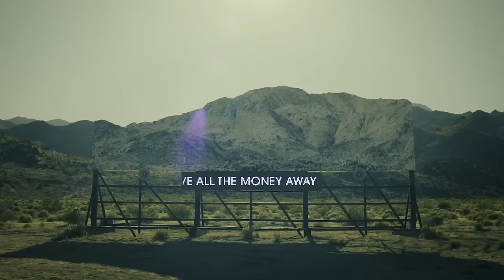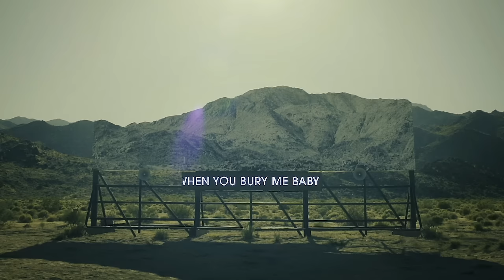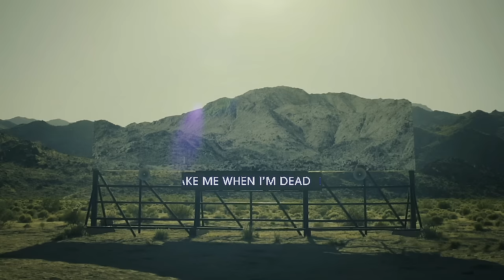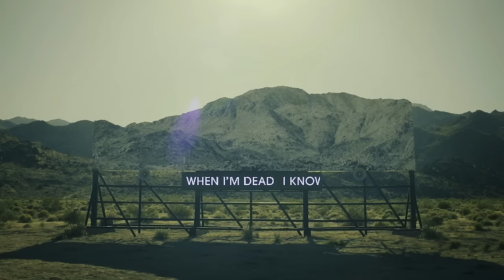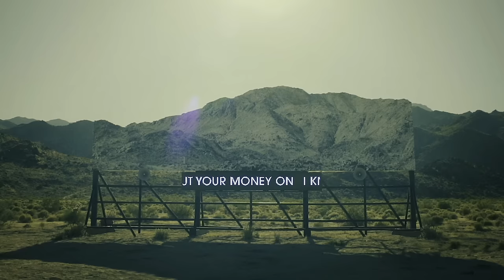Arcade Fire - Put Your Money On Me (Official Lyric Video)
Arcade Fire - Put Your Money On Me (Audio)

Lyrics
Put your money on me
'Cause I can barely breathe

If you think I'm losing you, you must be crazy
All your money on me
I'm never gonna let you go, even when it's easy
Or tuck me into bed, and wake me when I'm dead
I know that you gotta be free
But I'm never gonna let it go

If there was a race, a race for your heart
It started before you were born
Above the chloroform sky
Clouds made of ambien
Sitting on carpets in the basement of Heaven
We were born innocent, but it lasts a day
And baby you can give all the money away
But if there's a race, a race for your heart
It's over before it starts
Singing

All my presents are broken before they're open
And the promises, the second they're spoken
I know I've been different
My skin keeps shedding
My mother was crying on the day of our wedding
Trumpets of angels call for my head
I fight through the ether and I'll quit when I'm dead
If you want to know who'll be there in the end
When you bury me, baby, I'll still be your friend
Singing

Singing put your money on
Put your money on
I know it's not the last time
All your money on
I know it's not easy

(To put your money on me)
(When you put your money on me)
When Silicon Valley's melted back into silicon
We'll find a way to survive
Singing

To put your money on